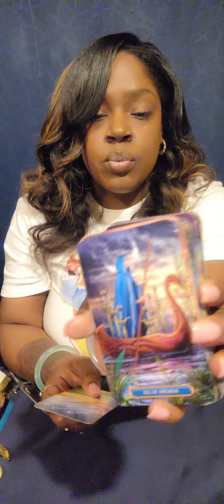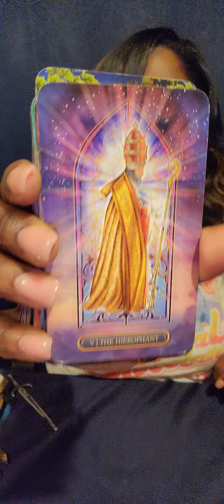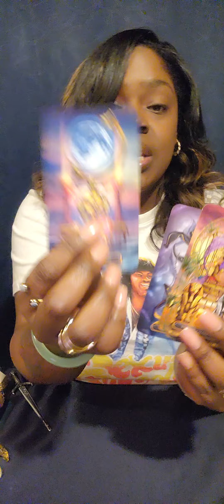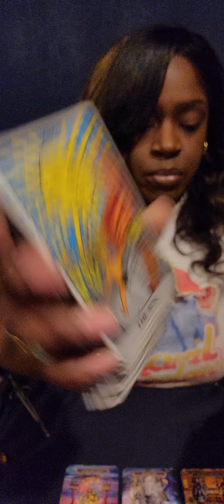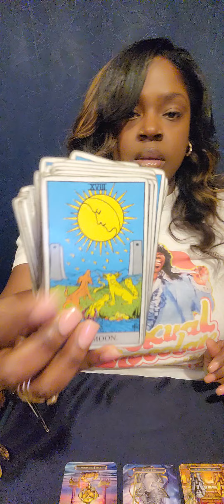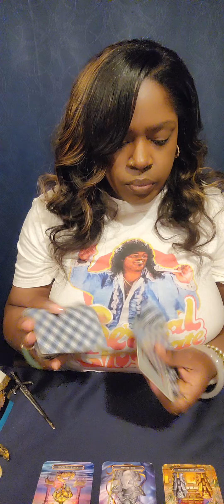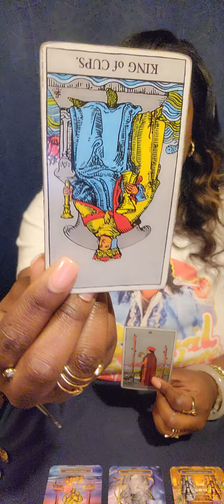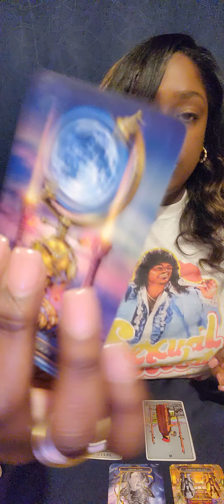♏️SCORPIO They REALLY Love You ❤️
General Weekly Reading

🧿 FOR PERSONAL READINGS: